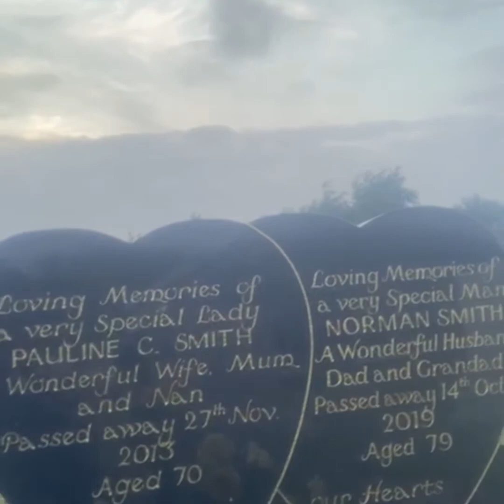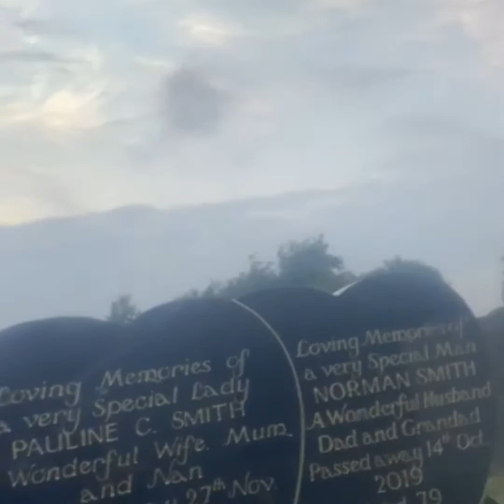DENISE emotional 60th birthday lockdown wishes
emotional 60th birthday wishes from family & friends, by video during 2020 covid19 lockdown.